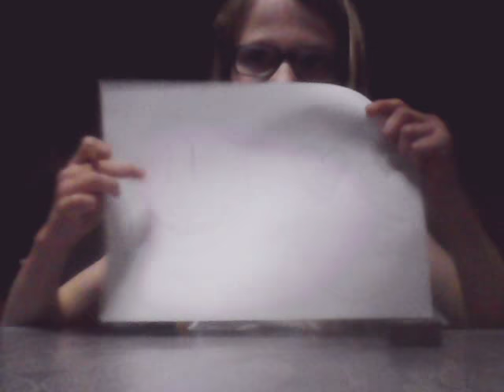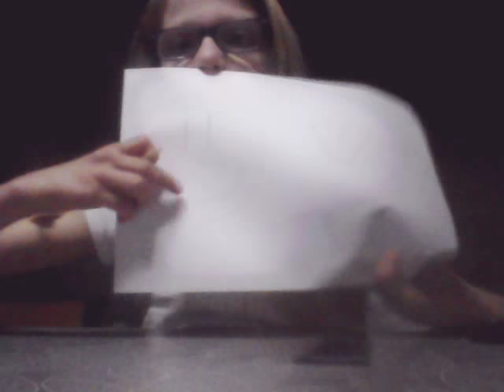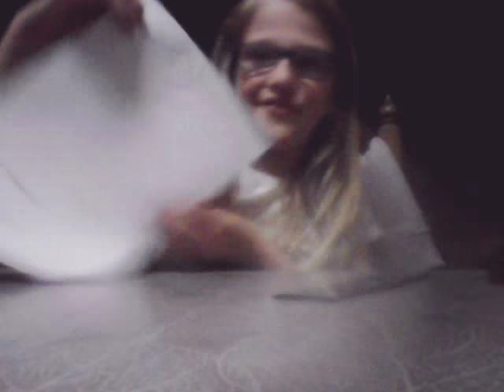vlog 11 in de reactie als het gelukt is of mooi vindt 💫💞💫